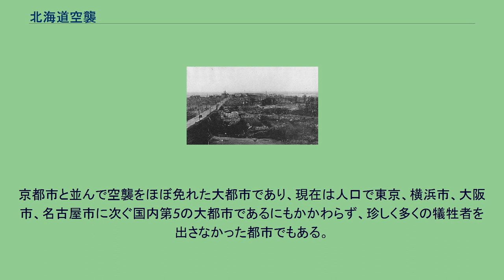北海道空襲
北海道空襲（ほっかいどうくうしゅう）は、第二次世界大戦（太平洋戦争、大東亜戦争）末期の1945年7月14日から15日にかけて、アメリカ海軍空母機動部隊の艦載機が北海道各地で行った空襲の総称。
太平洋戦争末期、日本海軍は制海権を失い、日本列島沿岸部にまでアメリカ海軍艦艇の接近を許す状態となった。
アメリカ海軍の第38任務部隊は、北海道の南部から登別市の沖合へと展開していった。
13隻の航空母艦から延べ3,000機以上もの艦載機を発進させ、留萌市以南の北海道の主要都市に無差別爆撃及び機銃掃射を行った。
船舶に対しては雷撃も行われた。
特に軍需産業の生産地であった室蘭市、釧路市、根室市への空襲は大規模だった。
なお本州以南の日本本土に多く飛来した戦略爆撃機B-29は、基地であるサイパン島や硫黄島からでは北海道が航続距離の面で往復が厳しかったが、1945年5月末から飛来が度々目撃され、伝単や照明弾を投下していった。
空襲直後の根室市 出撃当日の北海道地方は雲が掛かり視界が悪く、ほとんどが本来の攻撃目標に到達できず、根室市や釧路市といった沿岸の都市を除けば各機独自の判断で手当たり次第に攻撃を加えている。
特に被害の大きかった都市は次の3市である。
函館市、小樽市、帯広市、旭川市や戦略上全く意味のない農村部も攻撃され、一般市民を中心に死者2,000人を超える被害を出した（関連資料によっては2916人）。
またこの空襲を通じて千島列島から北海道、北海道から本州を結ぶ航路の船舶も攻撃対象となり、多くの船が撃沈または大破の被害を受け、ほとんどの航路が機能を失った。
大動脈である青函連絡船も全連絡船12隻が被害を受け（8隻沈没、2隻大破炎上、2隻航行不能、352人死亡）、壊滅状態となった。
一方で道庁所在地である札幌市は空襲はあったものの死者は丘珠の農家の男性1人のみで、被害はほぼ皆無だったという。
京都市と並んで空襲をほぼ免れた大都市であり、現在は人口で東京、横浜市、大阪市、名古屋市に次ぐ国内第5の大都市であるにもかかわらず、珍しく多くの犠牲者を出さなかった都市でもある。